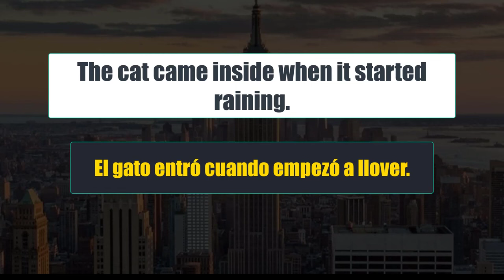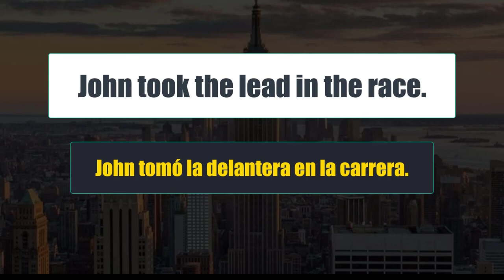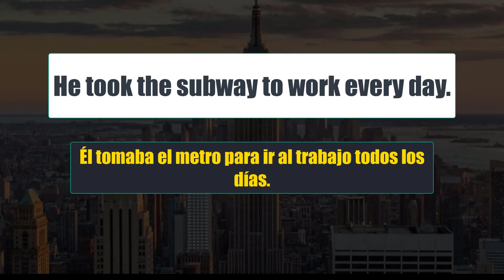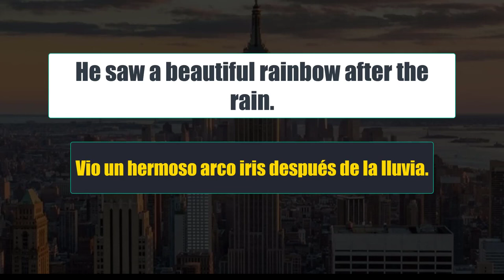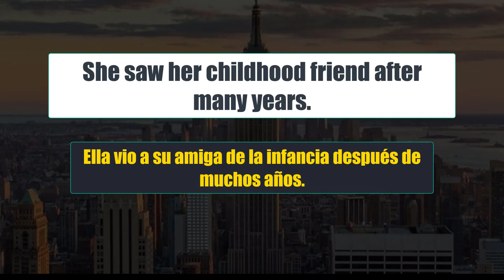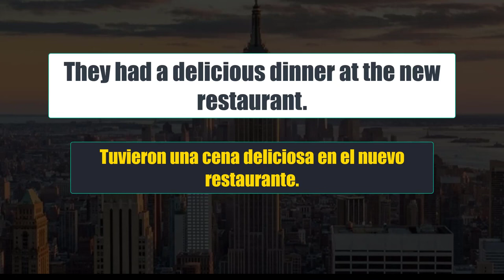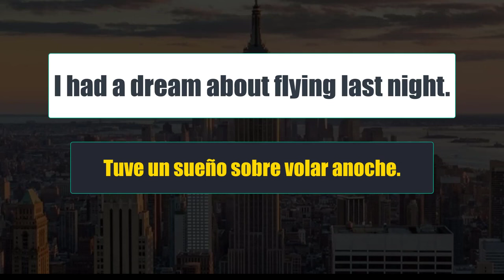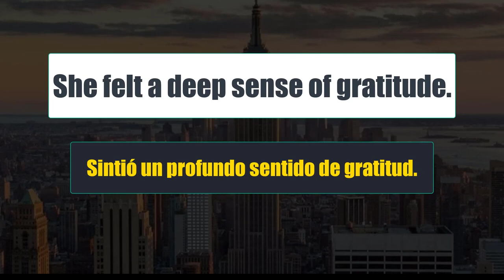LA VIDA DIARIA EN INGLÉS EDUCA TU OÍDO OYENDO INGLÉS LENTO Y FÁCIL